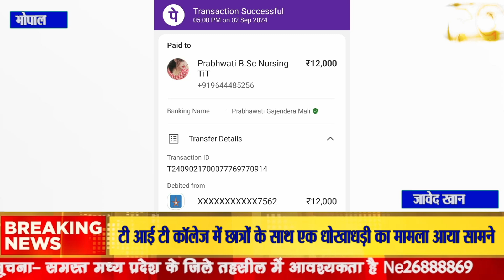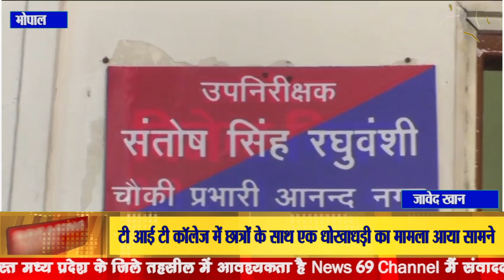टी आई टी कॉलेज में पदस्थ कर्मचारी पदम मंडरोई पर पैसे लेकर वापस न करने का आरोप